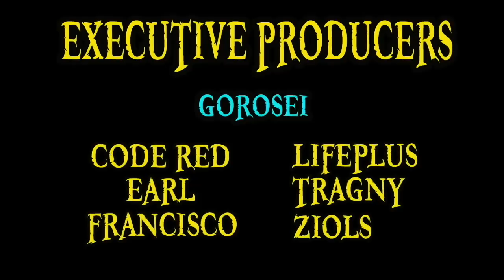Top 10 BEST One Piece Moments of 2019!!!